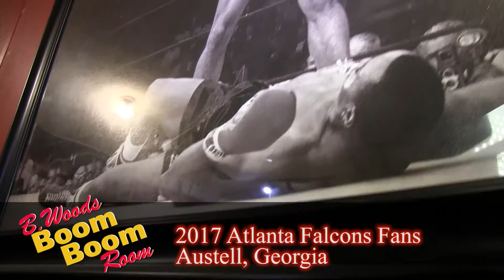B. Woods Boom Boom Room 2017!!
Brian Woods, a loyal Atlanta Falcons fan, has a mancave in his Austell, Georgia home that he refers to as "B. Woods Boom Boom Room!!" Take a Look...